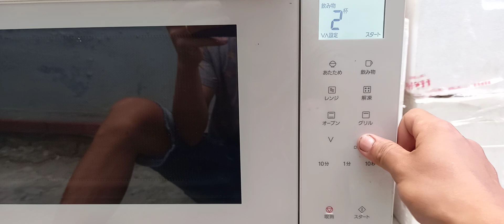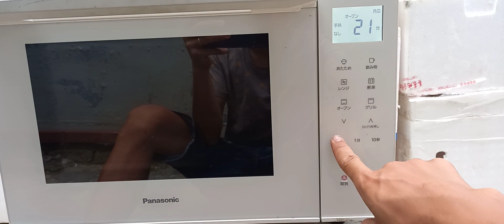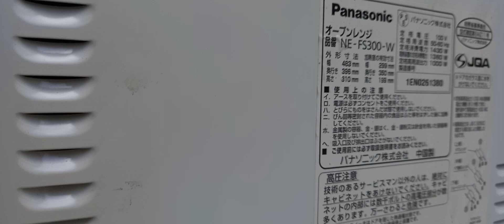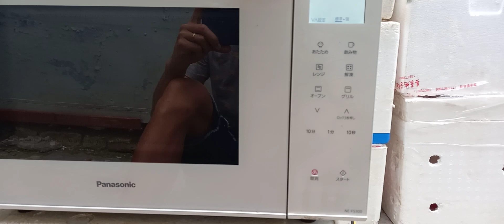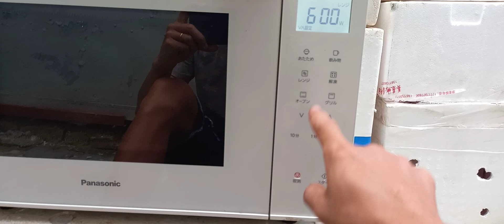siêu lướt. lò vi sóng panasonic date 2020 phím cảm ứng. giá 3tr lh 0971051751